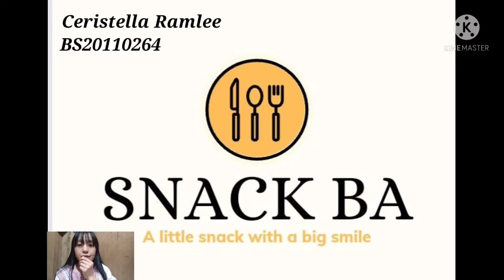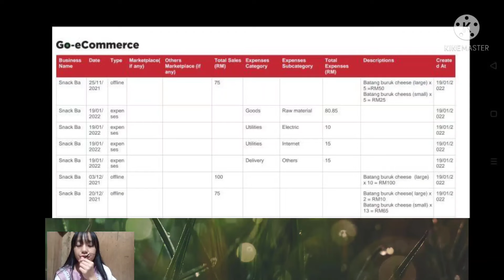Individual Achievement Sales (APK)